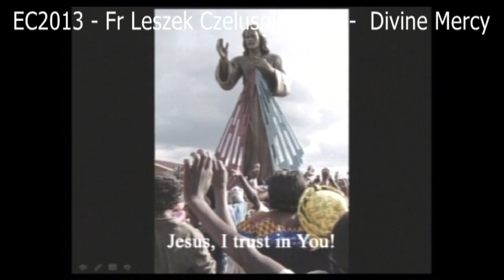EC2013 - Fr Leszek Czelusniak MIC - Divine Mercy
Father Leszek came to our Eucharistic Convention this year to talk about Our Lady of Kibeho and the Divine mercy devotion.  In this video you can enjoy his talk about Divine Mercy